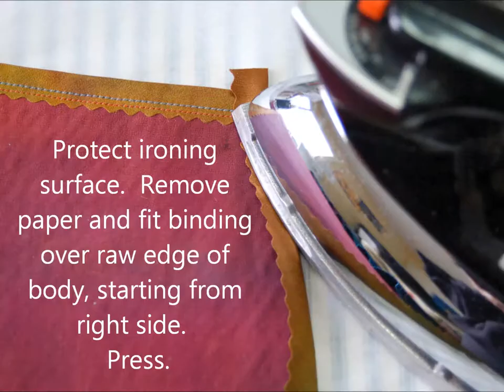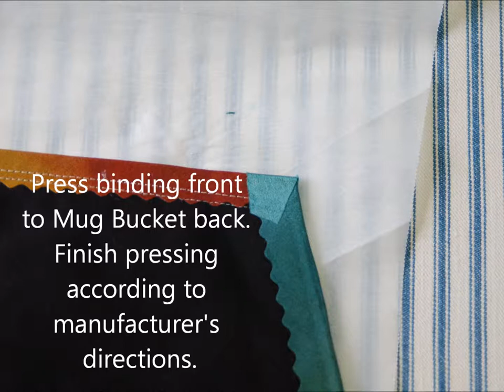Mug Bucket Sew Easy Pinked Bias Binding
Mug Bucket organizer is made easier with a fused pinked bias binding.  Hand-dyed silk charmeuse was the fabric used.